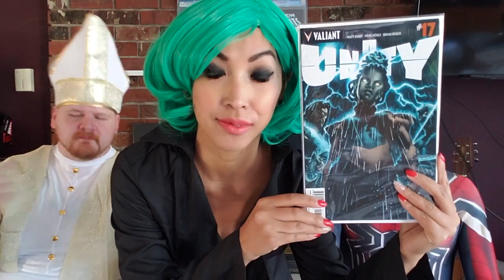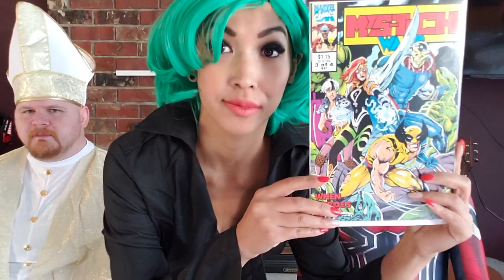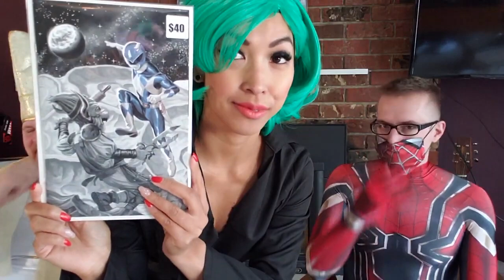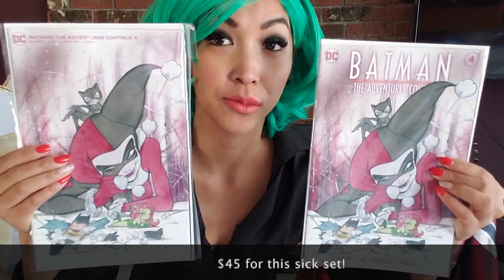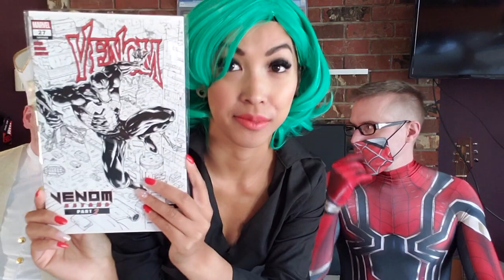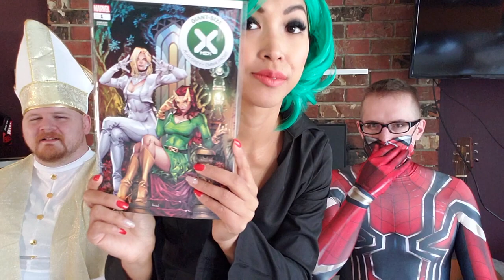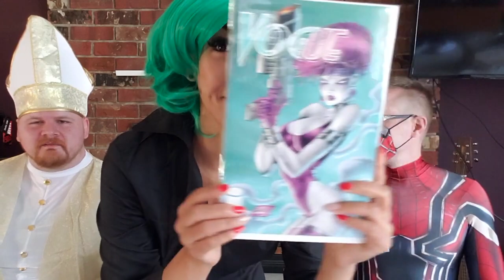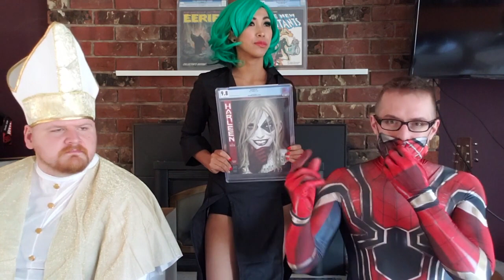Halloween Cosplay Edition, Monday Mania Is Back And A Sick Aok From Spidey Powdered Tumbler!!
A full team costume Halloween event. Princess is killing it as tornado, Adam is Spider-man and Zack is the freaking Pope! Also much much more! Enjoy